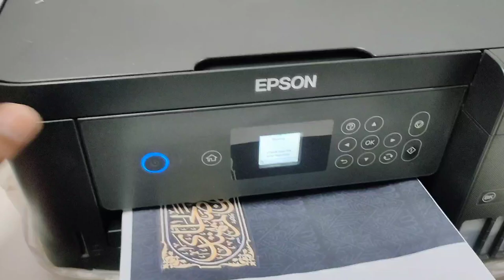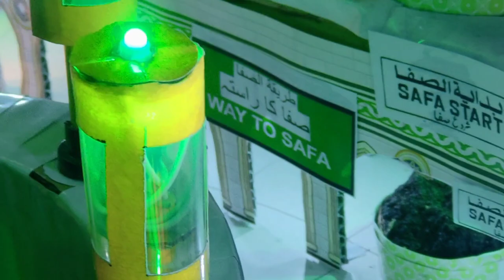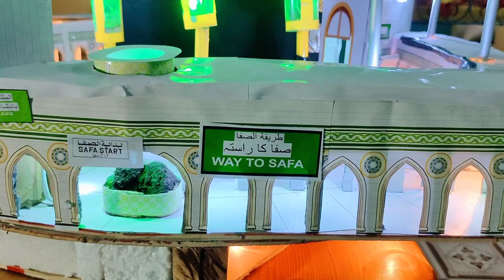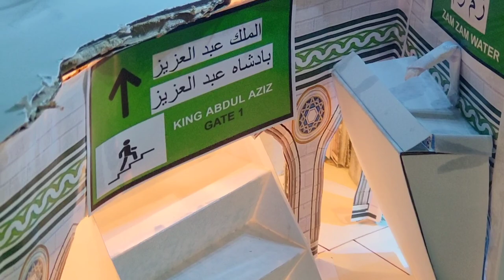Making the model of kaaba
How to make a masjid al haram
Kaaba kise banaye
How to make a kaaba
Makkah kise banaye
Makka model
Model making of khane kaabah
How to make kaaba model
Khana kaba model
Making model of kaabah